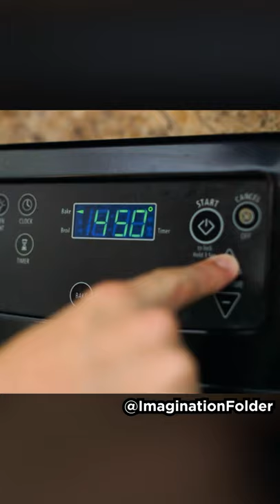Hottest Oven in the WORLD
This oven goes up to 1,000,000 DEGREES!

Let us know what you'd like to see from us 🙂

Imagination Folder is the place to go for your sketch comedy needs and a good laugh! We create funny videos for your enjoyment. Our content consists of comedy sketches, comedy skits, and the occasional sarcastic interview.

SOCIAL

If you enjoyed this video, or know someone who might enjoy it, you could, if you wanted, do us a favor by sharing it with them. We appreciate the support so much, and we can't wait to continue to make content for everyone who watches us. Our goal is to make a place where people can come to laugh and have a good time. Thank you so much to everyone who gives us a fraction of their time to check us out.